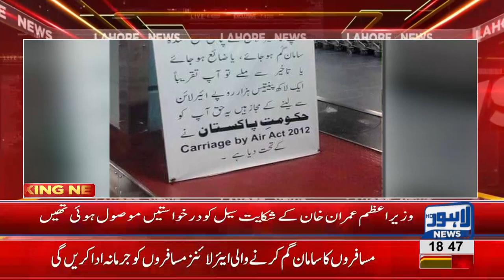CAA announces 1.3 lac rupees compensation for lost luggage at airport